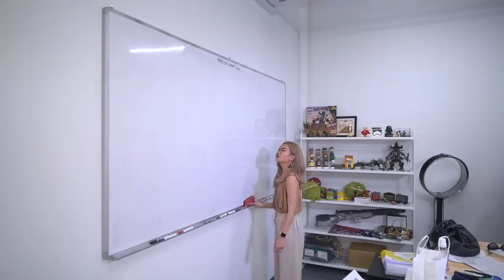Short People Problems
Don't ask us to do Tall People Problems because we couldn't think of any.

Starring:
Jason @Jasonkokotan
Lingyi @Blingyi

Special Thanks:
Ansar
Huan Rong
Kenzie
Joshua